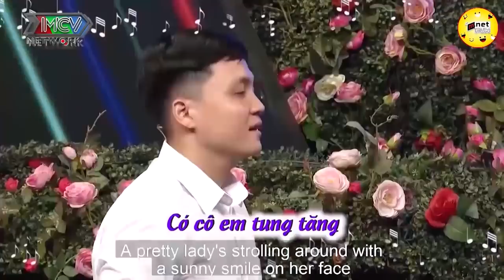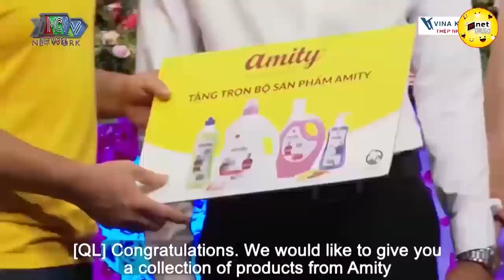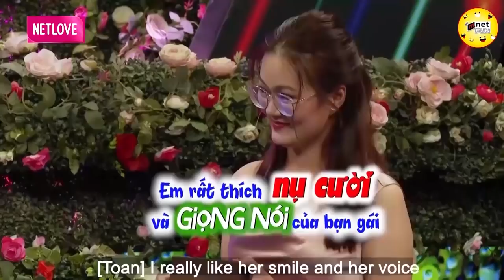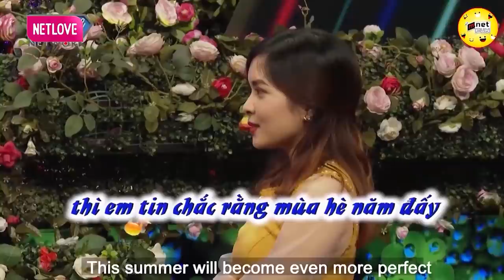Anh Kỹ Sư Phần Mềm Luân Gặp Vấn Đề Với Phần Cứng 💖 HẸN HÒ HAY NHẤT